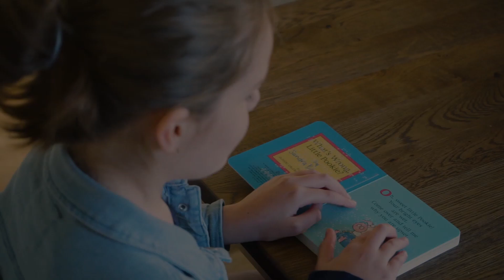National Braille Press Present's Braille Storytime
There’s BlackFriday and CyberMonday…and then there’s GivingTuesday, an international day of giving! This year, we can’t wait to start raising funds to put braille into the hands of more blind children.
Thanks to dedicated supporters like you, we’re going to make this year our best ever and have cooked up an exciting storytime video to get the word out about the critical importance of braille literacy.